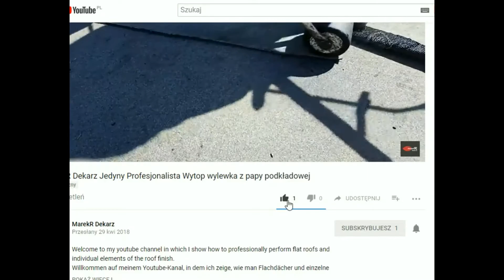Grzanie Papy Papa termozgrzewalna Pokrycie dachowe Sezon 2018 Dach nr1 MarekR Dekarz JP!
🔔English Subtitles / Deutsche Untertitel / Русский перевод / Polskie Napisy🔔

Witam na moim kanale YouTube w którym pokazuję jak Profesjonalnie! wykonać pokrycie dachów płaskich oraz poszczególnych elementów wykończenia dachu a także ciekawe sposoby (rozwiązania) na coś z czym ludzie mają problemy.Papę termozgrzewalną grzeję odkąd zawitała do polski i nie ma dla mnie żadnych tajemnic.Zostaw komentarz jeśli masz na to ochotę lub zadaj jakieś pytania jeżeli potrzebujesz porady fachowca to pisz pod filmami.
P.S na pytania odpowiadam na weekendzie.
Zapraszam też na mój Instagram

I also present some interesting ideas (solutions) on what people may find difficult. I have been heating thermal insulation roofing paper since it was introduced in Poland and I know the ropes. On the channel you can follow our work in Poland, I have therefore translated the part of videos into your language. Still, if you want to ask a question, please do it possibly in Polish, because the videos are translated by professionals, and I don’t know the language. Nevertheless, you can freely discuss matters in English with your native friends. I won’t delete them at all.
Cheers from Poland!

Willkommen auf meinem YouTube-Kanal, wo zeige ich euch, wie soll man PROFESIONELL die Beschichtung von Flachdächern und einzelnen Elementen der Dächer ausführen, sowie interessante Wege (Lösungen) für Probleme, mit denen Menschen umgehen müssen. Ich lege die thermoschweißbare Dachpappe, seit sie nach Polen kam, und es gibt für mich in dieser Gegend keine Geheimnisse. Auf dem Kanal könnt ihr sehen, wie wir in Polen arbeiten. Deshalb habe ich einige Filme in eure Sprache übersetzt. Wenn ihr mich etwas fragen wollt, müsst ihr dies auf Polnisch tun, da die Videos von einem Übersetzer übersetzt werden und ich die Sprache nicht kenne. Ihr könnt jedoch alles in den Kommentaren auf Deutsch mit euren Landsleuten besprechen. Ich werde sie nicht löschen.
Grüße aus Polen!

Добро пожаловать на мой канал YouTube, на котором я показываю, как профессионально (!) выполнить покрытие плоской кровли и отдельных элементов отделки кровли, а также интересные способы (решения) того, с чем люди имеют проблемы. Термосвариваемый рубероид я свариваю с тех пор, как он попал в Польшу, и для меня нет никаких секретов. На канале Вы можете увидеть, как мы работаем в Польше, с связи с этим у меня переведена часть видео на Ваш язык. Если Вы хотите меня о чём-либо спросить, Вы должны сделать это на польском языке, поскольку переводами видео занимается переводчик, а я не знаю этого языка, но Вы можете без проблем вести обсуждения в комментариях по-русски со своими соотечественниками, я не буду их удалять.
Привет из Польши!

Pappeauskleidung
Dachdämmung
Dachisolierung
Pappendach
Flachdächer
Dachpflege
Wie verlegt man Dachpappe
Schweißen von Bitumenbahnen
Dachdecker
Dachdeckerei
Dachpappe
bitumen-schweißbahn
Verlegen von Dachpappe
Erhitzen von Bitumenbahn
Утепление кровли
Рубероид
Изоляция кровли
Покрытие кровли
Покрытие рубероидом
Кровля из рубероида
Плоская кровля
Защита и сохранение кровли
Как укладывать рубероид
Кровельные работы
roof thermal insulation
flat roof thermal insulation
roof insulation using Styrofoam
roof insulation
roofing
flashing
felt roofing
roof maintenance
how to lay roofing felt
torch on roofing
weld
Roofer
Roofing
tar paper
roofing felt
thermal insulation felt
heating application
laying the roofing felt
tar paper
felt roofing
felt knife